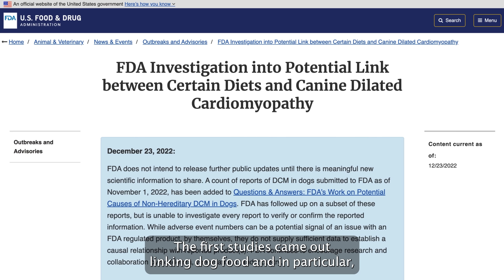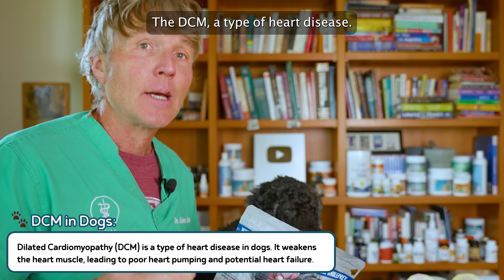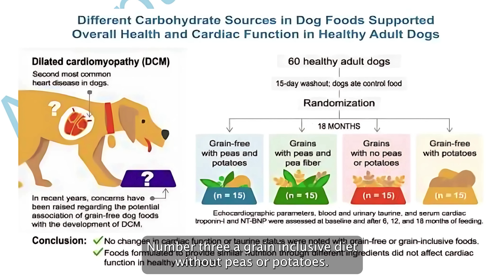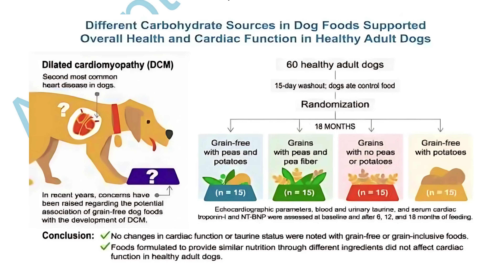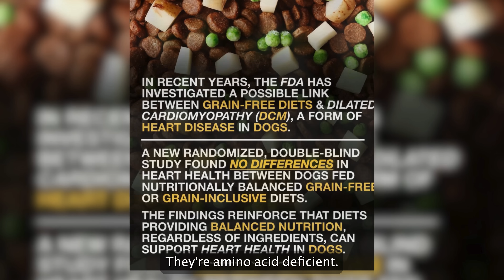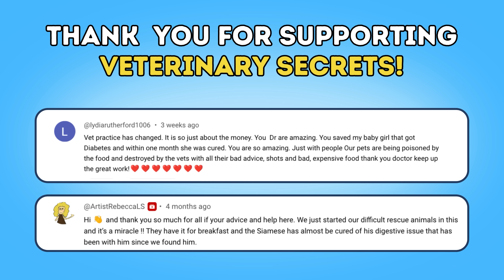Peas, Legumes, and DCM: What the New Study Shows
JOIN MY FREE ONLINE WEB CLINIC: Top Natural Anti-inflammatories and Pain Killers for Dogs and Cats
 🗓️ When: TUESDAY, AUGUST 26TH (5PM PDT / 8PM EDT)

📘 Different Carbohydrate Sources in Dog Foods Supported Overall Health and Cardiac Function: An 18-Month Prospective Study in Healthy Adult Dogs

A new 18-month controlled study followed healthy adult dogs on four complete-and-balanced diets (grain-free with peas/potatoes, grain-inclusive with peas/fiber, grain-inclusive without peas/potatoes, and grain-free with potatoes only). Across all groups, heart function and taurine stayed within normal ranges. Translation: when diets are properly formulated and fed at the labeled amount, “grain-free vs grain-inclusive” alone didn’t drive DCM in this cohort.

In this video I unpack what actually matters for your dog’s heart: animal-protein quality, amino-acid balance, taurine status, and not underfeeding. We’ll cover why some dogs have shown diet-related DCM in the past (amino-acid shortfalls, owners cutting food portions, possible phytate effects from legumes), when taurine makes sense, and how to pick foods—kibble, raw, freeze-dried, or balanced home-prepared—that support cardiac health. You’ll also see clear next steps: how to read labels, when to talk to your vet about taurine testing, and a simple framework to choose higher-protein, amino-acid-balanced diets.